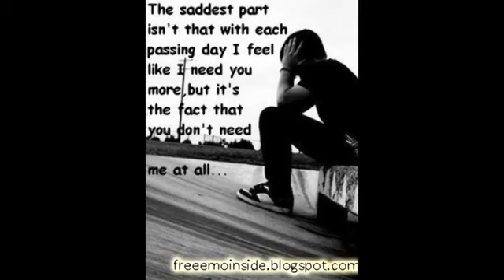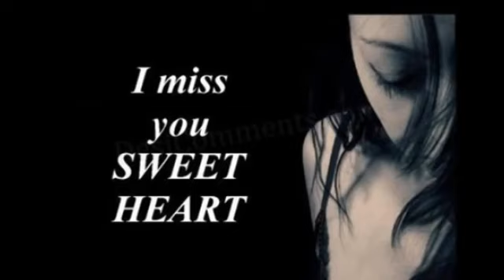Tome Ke amary agar Moto balobaso😒[তুমি কি আমায় আগের মত ভালবাসো by (SteeLer)]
Artist:Liton
Band : SteeLer

steeler,
bangla song,
band,
sad song,
love song,
hd
New song
Mp3 New song
2020